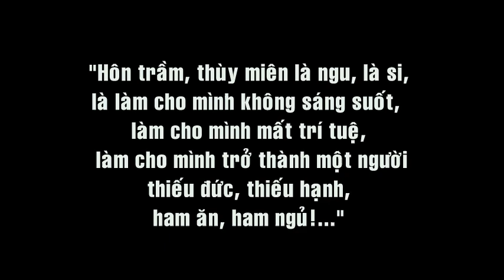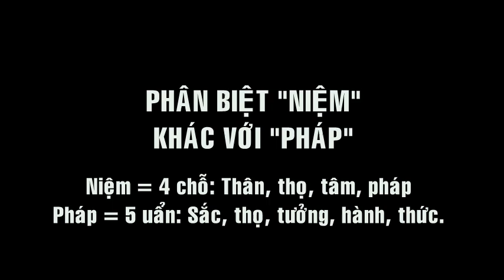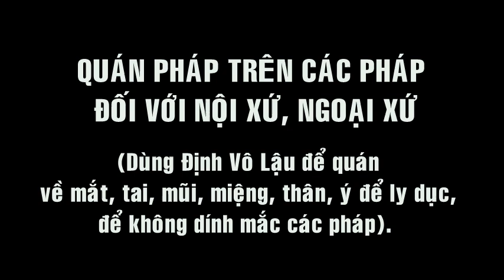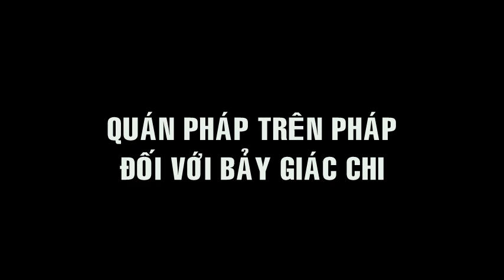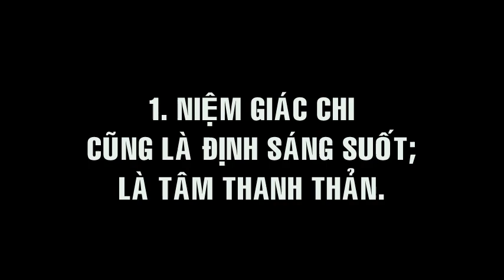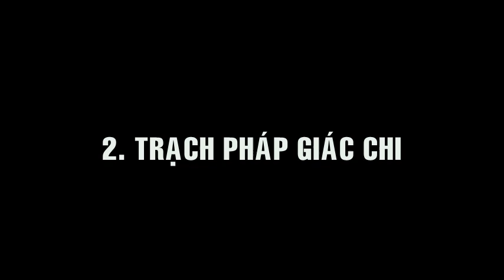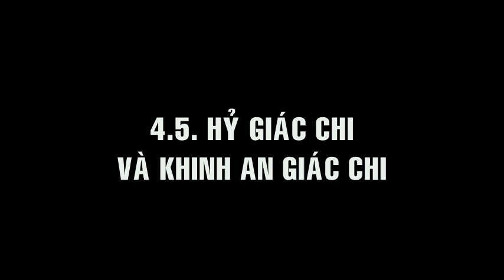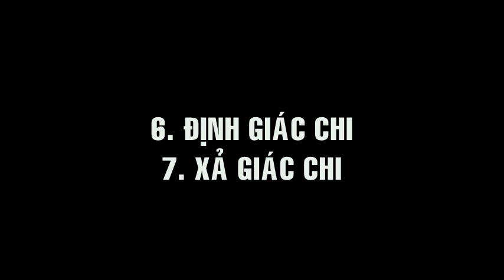Pháp Hành 19: Dùng định Vô Lậu để quán năm uẩn trên Tứ Niệm Xứ - Trưởng lão Thích Thông Lạc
00:10 Quán pháp trên các pháp phá 5 triền cái (tham, sân, si, mạn, nghi)
03:48 Tu tập kết hợp ĐNHT và đi kinh hành  (Chánh niệm tĩnh giác) để phá hôn trầm, trạo hối
05:49 Tác ý phá hôn trầm
10:25 Dùng định Vô lậu để Quán xả tâm “Nghi”
13:21 Quán pháp trên các pháp đối 5 thủ uẩn (sắc, thọ, tưởng, hành, thức)
21:18 Quán thân 5 thủ uẩn trên Tứ Niệm Xứ
27:15 Phân biệt “Niệm” khác với “Pháp”
29:58 Dùng Định Vô lậu để quán về mắt, tai, mũi, miệng, thân, ý để ly dục, để không dính mắc các pháp
36:57 Quán pháp trên pháp đối với Thất giác chi
38:13 Niệm Giác Chi chính là Tâm thanh thản
39:49 Thế nào là Trạch pháp Giác Chi
42:16 Thế nào là Tinh tấn Giác Chi
43:16 Hỷ Giác Chi và Khinh an Giác Chi
44:59 Định Giác Chi và Xả Giác Chi